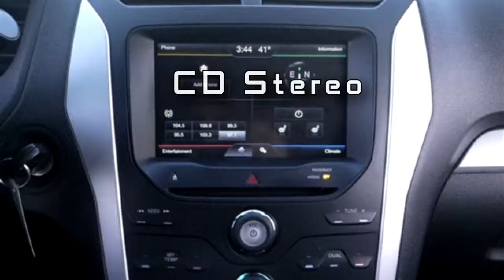2011 Ford Explorer P3456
2011 Ford Explorer at Ray Skillman Hoosier Ford in Martinsville, IN